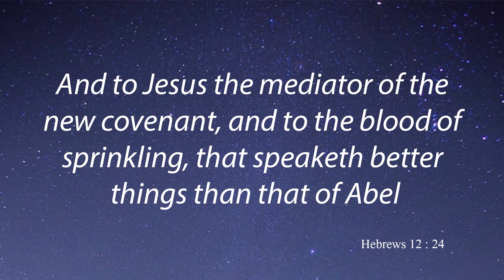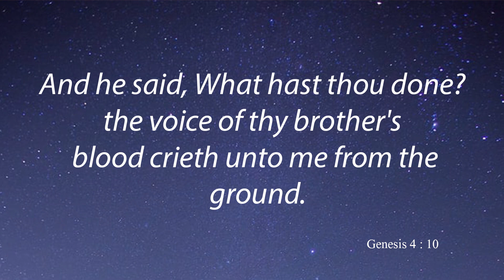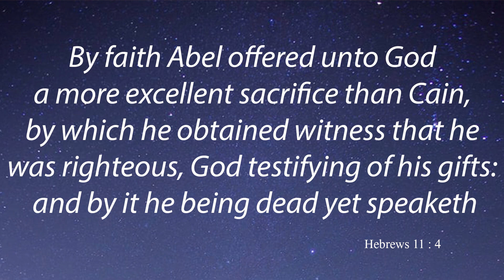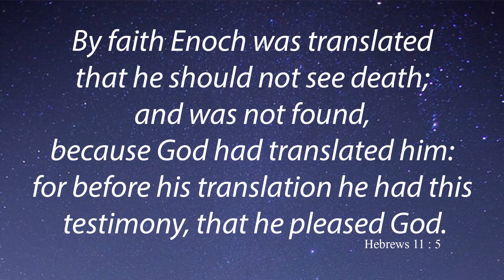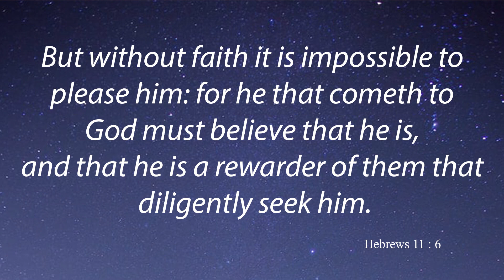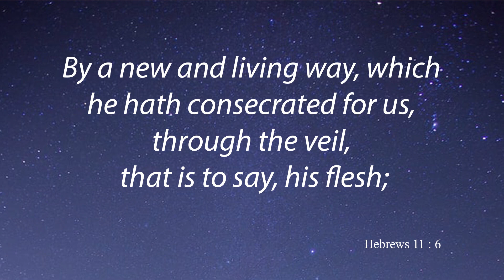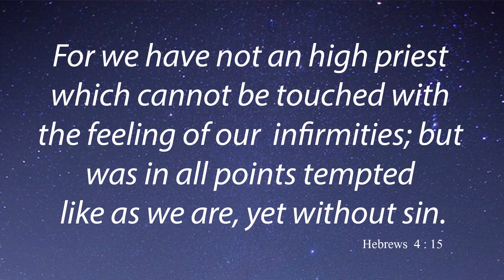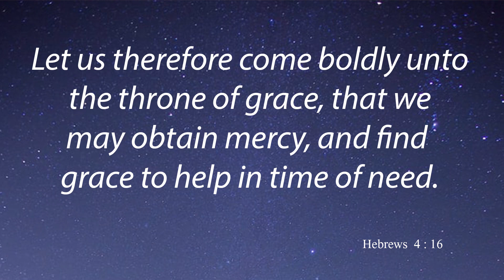SUNDAY 29TH MARCH ONLINE SERVICE